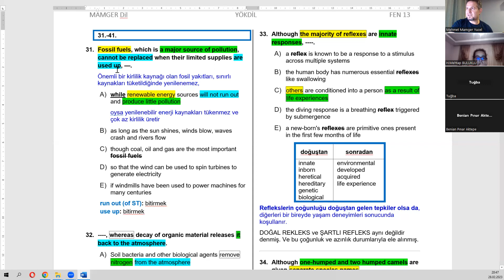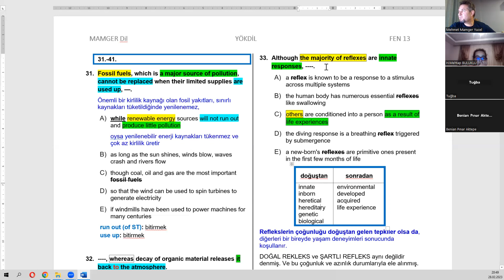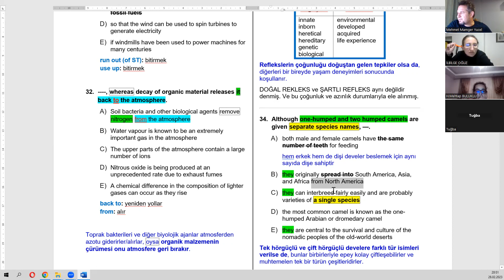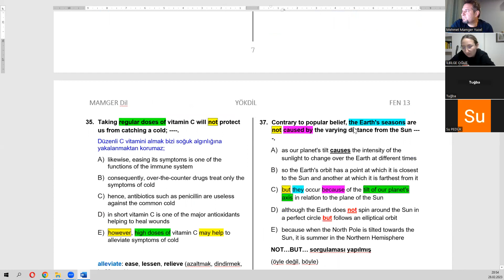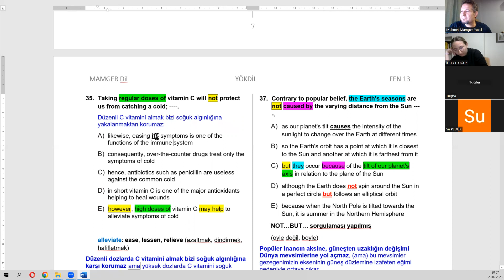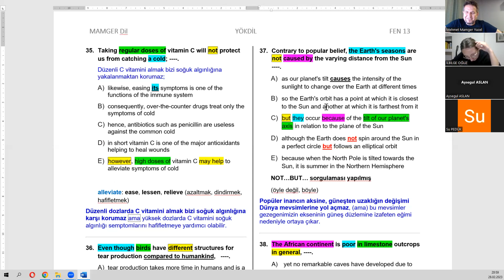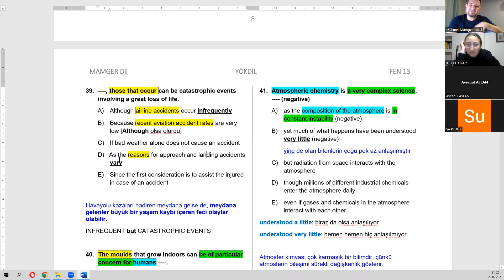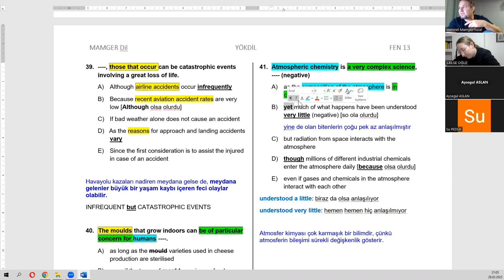YÖKDİL Fen - 2021 Ağustos (Soru 31-41)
ONLINE Sınav Analizi

31. Fossil fuels, which is a major source of pollution, cannot be replaced when their limited supplies are used up, —.
A) while renewable energy sources will not run out and produce little pollution
B) as long as the sun shines, winds blow, waves crash and rivers flow
C) though coal, oil and gas are the most important fossil fuels
D) so that the wind can be used to spin turbines to generate electricity
E) if windmills have been used to power machines for many centuries

32. , whereas decay of organic material releases it back to the atmosphere.
A) Soil bacteria and other biological agents remove nitrogen from the atmosphere
B) Water vapour is known to be an extremely important gas in the atmosphere
C) The upper parts of the atmosphere contain a large number of ions
D) Nitrous oxide is being produced at an unprecedented rate due to exhaust fumes
E) A chemical difference in the composition of lighter gases can occur as they rise

33. Although the majority of reflexes are innate responses, .
A) a reflex is known to be a response to a stimulus across multiple systems
B) the human body has numerous essential reflexes like swallowing
C) others are conditioned into a person as a result of life experiences
D) the diving response is a breathing reflex triggered by submergence
E) a new-born's reflexes are primitive ones present in the first few months of life

34. Although one-humped and two humped camels are given separate species names, —.
A) both male and female camels have the same number of teeth for feeding
B) they originally spread into South America, Asia, and Africa from North America
C) they can interbreed fairly easily and are probably varieties of a single species
D) the most common camel is known as the one-humped Arabian or dromedary camel
E) they are central to the survival and culture of the nomadic peoples of the old-world deserts

35. Taking regular doses of vitamin C will not protect us from catching a cold; .
A) likewise, easing its symptoms is one of the functions of the immune system
B) consequently, over-the-counter drugs treat only the symptoms of cold
C) hence, antibiotics such as penicillin are useless against the common cold
D) in short vitamin C is one of the major antioxidants helping to heal wounds
E) however, high doses of vitamin C may help to alleviate symptoms of cold

36. Even though birds have different structures for tear production compared to humankind, .
A) tear production takes more time in humans and is a more complicated process
B) tears of some species, including owls, contain higher levels of protein
C) some components of their tears are present at similar concentrations found in humans
D) maintaining eye health that is necessary for hunting is of great importance for birds
E) researchers have enormous difficulty in collecting tears from certain bird species

37. Contrary to popular belief, the Earth's seasons are not caused by the varying distance from the Sun .
A) as our planet's tilt causes the intensity of the sunlight to change over the Earth at different times
B) so the Earth's orbit has a point at which it is closest to the Sun and another at which it is farthest from it
C) but they occur because of the tilt of our planet's axis in relation to the plane of the Sun
D) although the Earth does not spin around the Sun in a perfect circle but follows an elliptical orbit
E) because when the North Pole is tilted towards the Sun, it is summer in the Northern Hemisphere

38. The African continent is poor in limestone outcrops in general, .
A) yet no remarkable caves have developed due to the desert climate
B) but its northern zone, Algeria in particular, has abundant sources of it
C) so these formations are large reservoirs sustaining the base flow of many rivers
D) whereas there is little potential for remarkable discoveries in some African countries
E) for instance, for a long time Morocco had the continent s longest cave networks

39. , those that occur can be catastrophic events involving a great loss of life.
A) Although airline accidents occur infrequently
B) Because recent aviation accident rates are very low
C) If bad weather alone does not cause an accident
D) As the reasons for approach and landing accidents vary
E) Since the first consideration is to assist the injured in case of an accident

40. The moulds that grow indoors can be of particular concern for humans .
A) as long as the mould varieties used in cheese production are sterilised
B) even if the types of mould growing on food are believed to cause cancer
C) unless some of the products of mould metabolism have great importance
D) even though almost all sorts of mould require a moist surface for growth
E) because they can cause allergic reactions in those who are sensitive

41. Atmospheric chemistry is a very complex science,
A) as the composition of the atmosphere is in constant instability